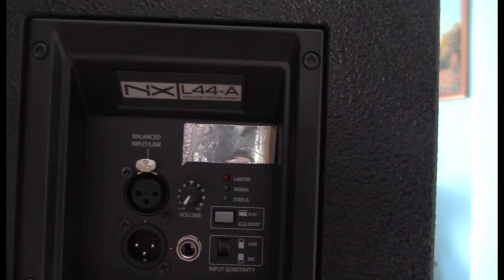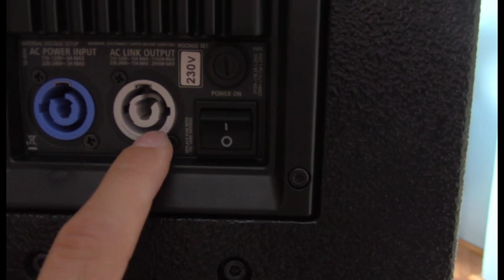NXL 44A Review and Test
A short review of NXL 44A